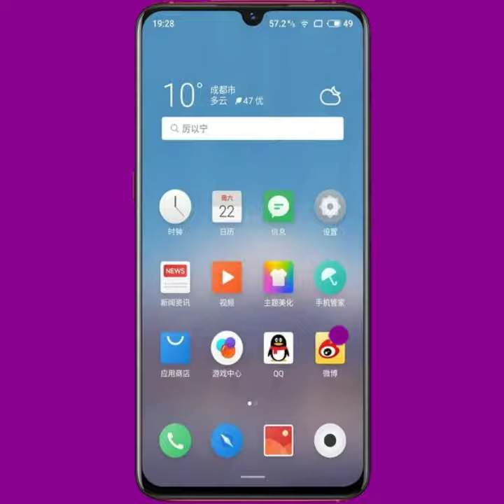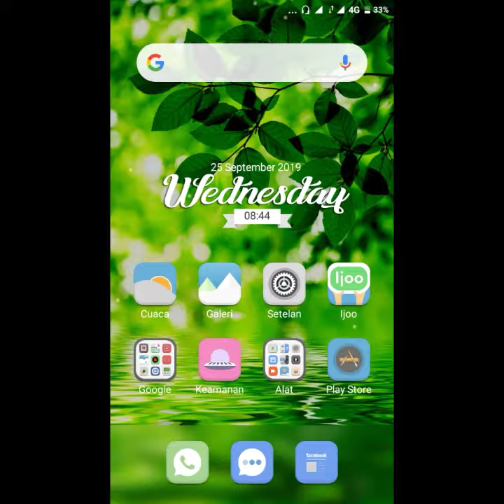Cara Menyembunyikan Poto /Video Di Instagram✔️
Agar Poto dan video tidak bisa dilihat orang lain di Instagram maka kita harus memyembunyikanya guys, caranya seperti dalam video tutorial x ini , simak videonya sampai akhir yaw guys